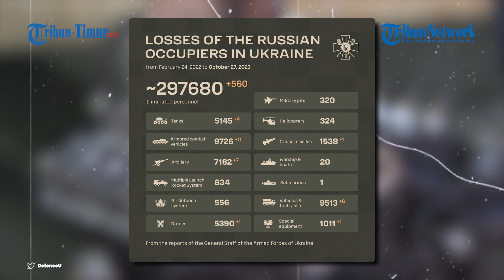Ukraina Harus Waspada! Pasukan Khusus Rusia Siap Tempur dan Perbaharui Peralatan Militer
TRIBUN-TIMUR.COM - Perang berskala besar antara dua kubu Rusia-Ukraina tentunya harus menggunakan peralatan tempur yang memadai.

Pasukan gabungan spesialis batalion perbaikan dan pemulihan Distrik Militer Selatan terus menjalankan misi tempur ke arah Zaporozhye.

Naskah: Memet Gunawan
Voice Over: Budi kurniawan (Mahasiswa Magang Unismuh)
VP: Asrul